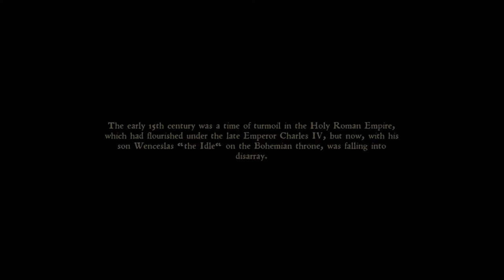Kingdome Come Deliverance (KCD)/EP.1/INVADERS ATTACK/Let's Play gameplay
Join me as we explore beautiful but dangerous Bohemia during the Holy Roman Empire in our new Kingdom Come Deliverance let's play gameplay series.
*This game is not suitable for younger viewers and is rated Mature.

Features:
This Game may contain content not appropriate for all ages, or may not be appropriate for viewing at work: Nudity or Sexual Content, General Mature Content